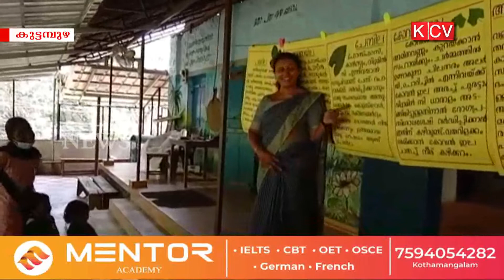ഇലകള്‍കൊണ്ട് ഉച്ചഭക്ഷണത്തിനുള്ള കറികളും തയ്യാറാക്കി.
കര്‍ക്കിടകമാസത്തില്‍ കഴിക്കേണ്ട ഇലകളെക്കുറിച്ച് കുറ്റിയാംചാല്‍ ഗവണ്‍മെന്‍റ് സ്കൂളില്‍ സംഘടിപ്പിച്ച പരിപാടി ശ്രദ്ധേമായി.ഇലകള്‍കൊണ്ട് ഉച്ചഭക്ഷണത്തിനുള്ള കറികളും തയ്യാറാക്കി.